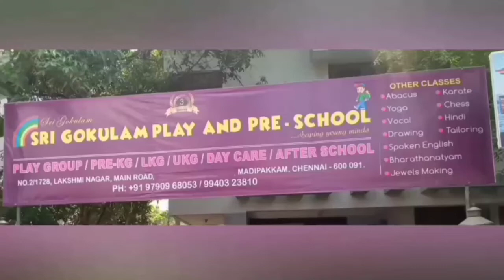Sir Gokulam play/🥰😍😍 Today biscuit day 🍪🍪🍪